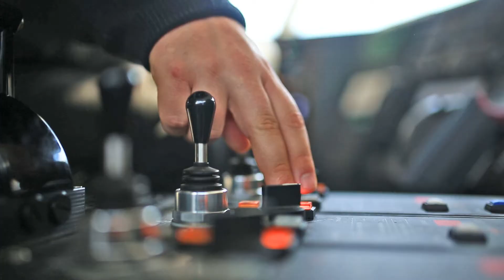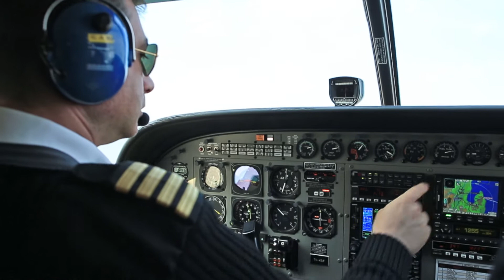BUDO , DENİZ UÇAĞI , HELİTAKSİ